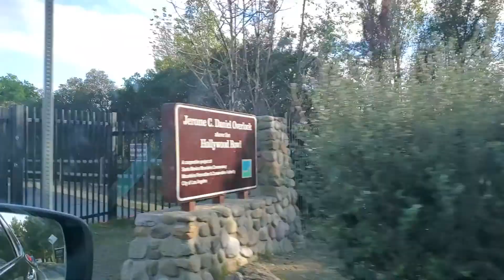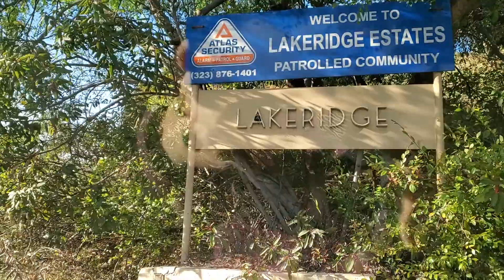Famous Mulholland Drive, Los Angeles! California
Зимбабвийская легенда